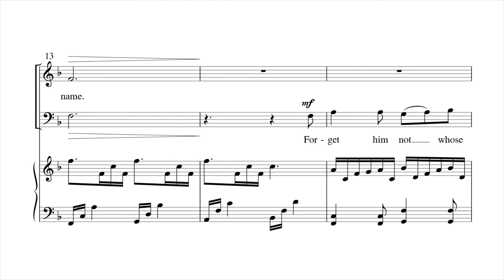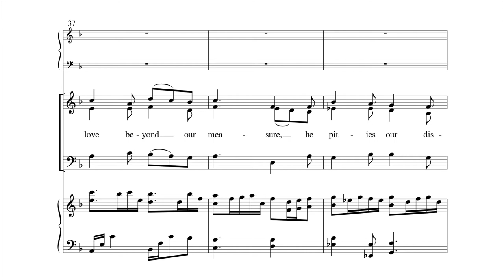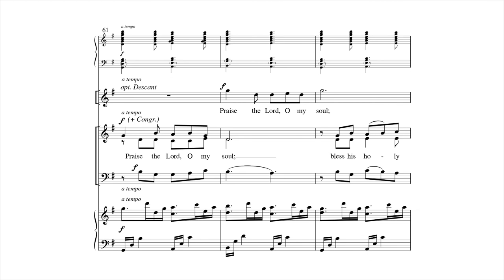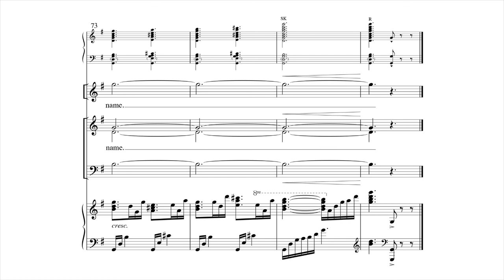Bless His Holy Name by Mark Shepperd - Scrolling Score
Bless His Holy Name by Mark Shepperd - Item Number MSM-50-6146

A lilting 6/8 setting of Psalm 103, this could be a useful anthem with the optional handbells, but it was designed with a recurring antiphon to involve the congregation. Duration: 3:50

Recording by The Singers, under the direction of Matthew Culloton, Minneapolis, MN. Recording Engineer: David Trembley, Soundmaster Productions.